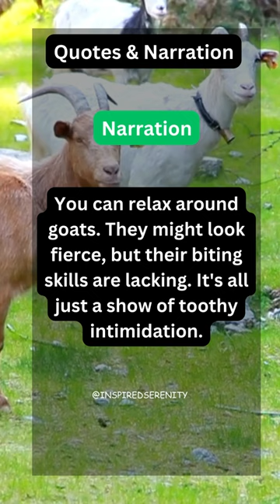🐐 Goat bite me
Get your daily dose of laughter and inspiration with our hilarious and witty quotes. We combine humor and wisdom to brighten your day and leave you with a smile. Join us for a lighthearted journey filled with quotable laughs, funny insights, and motivational humor. Let's explore the lighter side of life together and find joy in every moment.